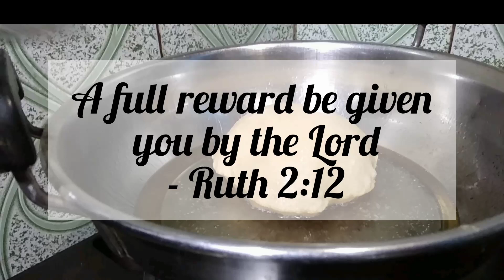லிட்டர் கணக்கில் ஆயில் வேஸ்ட் பண்ணிடோமே.எண்ணெய் குடிக்காத பூரி soft Poori